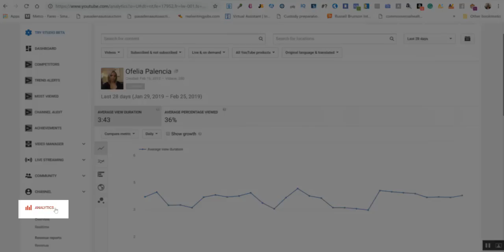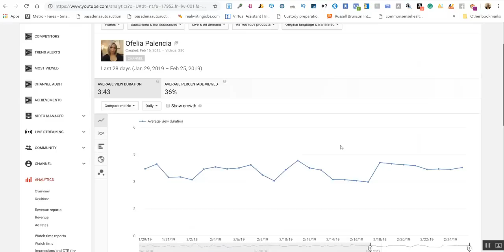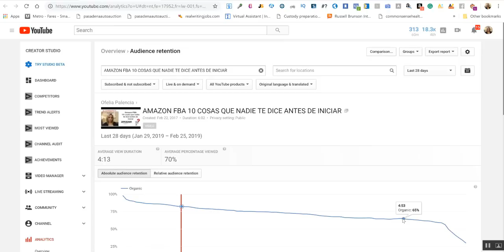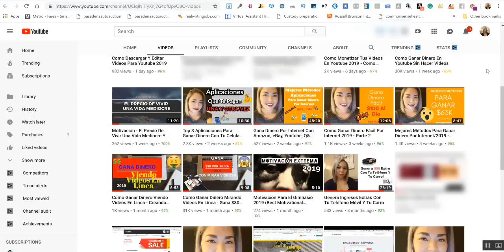Como Conseguir Visitas En Youtube 2019 (Consigue Vistas Reales)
Una de las preguntas que nos hacemos todos lo que iniciamos en Youtube es: Cómo obtener vistas en Youtube? Obviamente para las personas que llevan años con sus canales, ahora se les hace más fácil lograr vistar.

Pero para los pequeños canales esto puede ser un poco frustrante. El no saber como funcion el famoso algoritmo, o no poner atención a youtube analylicts puede estar costandote vistas, visitas y suscriptores.

Hoy en este video comparto contigo los tips, que en mi opinión, son clave importante para obtener vistas y visitas en Youtube. Es una recopilación de información que me ha servido y también consejos que he tomado de otros youtuber y me han funcionado muy bien.

Si realmente eres una persona seria que quiere crecer su canal y su audiencia, te quedarás hasta el final del video y no te perderás ninguno de mis tips. Puede

Puede que algunos ya los hayas escuchado, o incluso ya sepas la información pero no la estas implementando. Sea cual sea la razón, espero mi video te ayude y te motive a seguir adelante con tu meta de ser un creador de contenido.